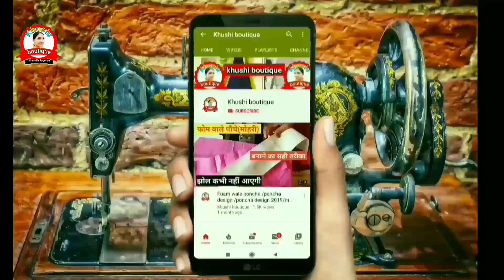Plazo Uper Kyon Chadta Hai -Problem?| Plazo Pant Cutting, Plazo Cutting, Pant Plazo Cutting In Hindi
Is video mein maine aapko plazo pant cutting karna btaya hai.
plazo uper ki taraf khichta hai to wo problem dur karna bhi btaya hai.
pant plazo cutting karne me aapko jo bhi problem aati hai ye video dhekhne ke baat aapko plazo cutting me koi bhi problem nhi aaegi.